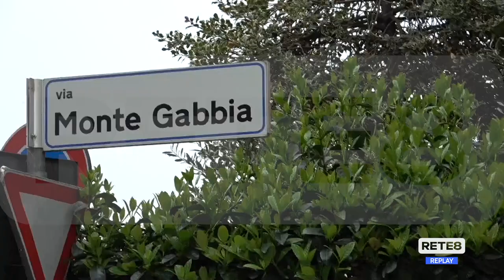Scuola - Plesso provvisorio, la protesa della mamme